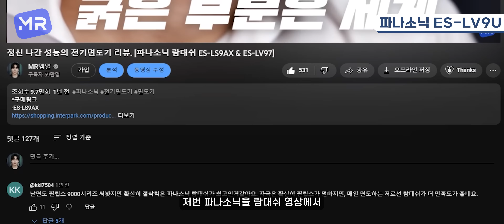2023년 전기면도기. 이 영상 하나로 종결합니다. [후회 없는 근본 전기면도기 추천]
*파나소닉 ES-LV9U 출시기념 EVENT
-HM스토어에서 ES-LV9U 구매시 모든 분들께 파나소닉 나노케어 헤어드라이어 EH-NA98을 증정해드립니다!
-행사일정 : 2023년 7월 18일 ~ 8월 18일까지